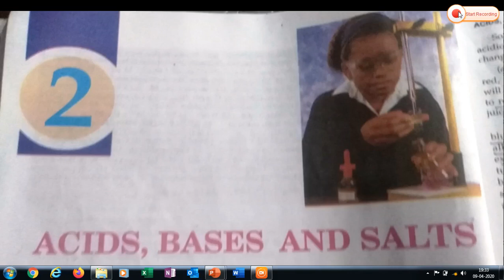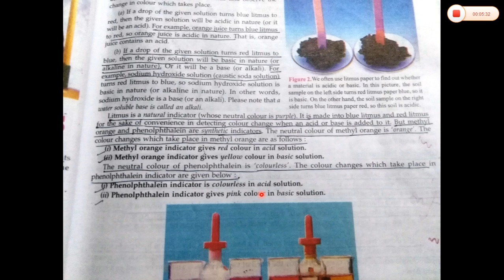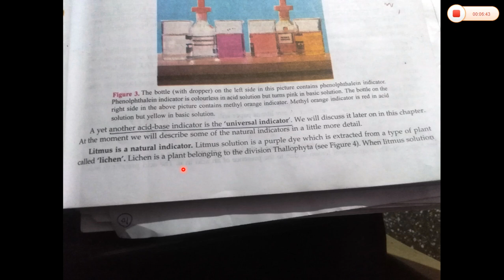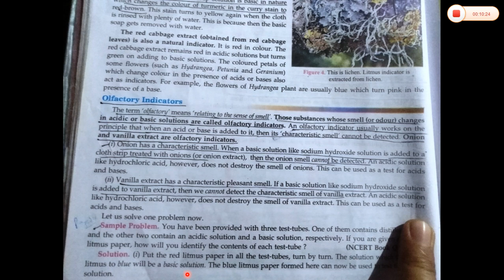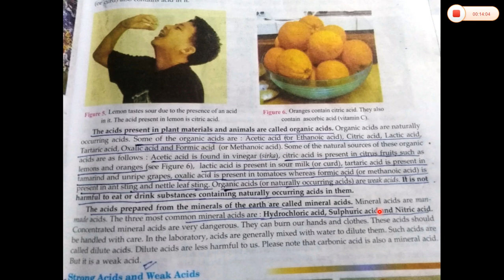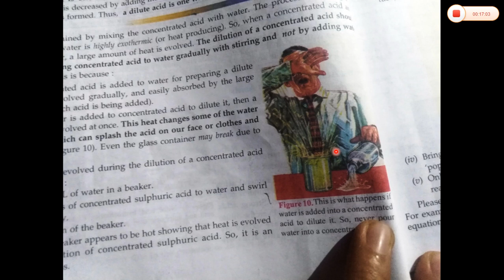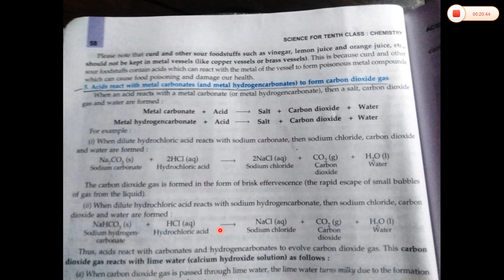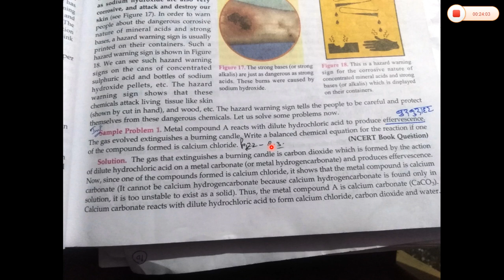Acid, Base, Salts